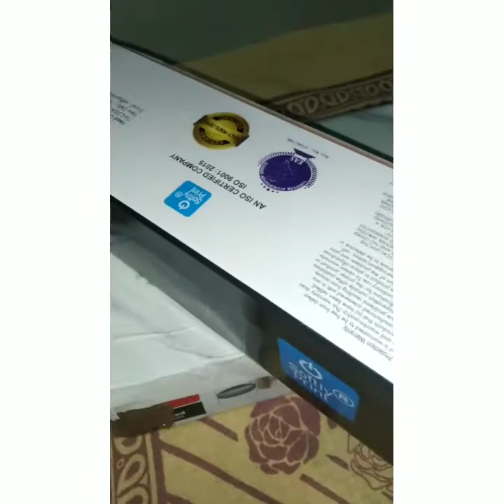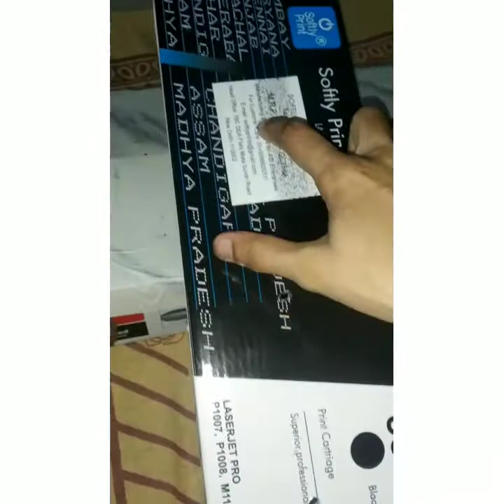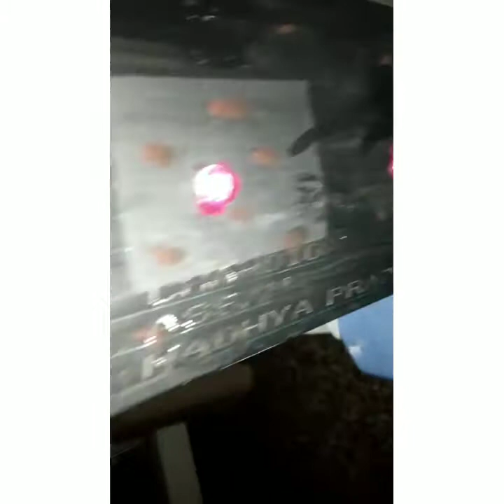DIY Night Lamp, Flower Vase & Organizer/Multiple Use DIY Craft- Three In One/ Empty Box Craft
Multiple Use DIY Craft-
Printer Cartridge Box, Cutter, Acrylic Colours, Brush, Light , Holder
For Vase - Flowers
For Organizer- Wrapping Paper

If You Like this Vedio please Like 👍,Share
To View More Interesting Vedios.